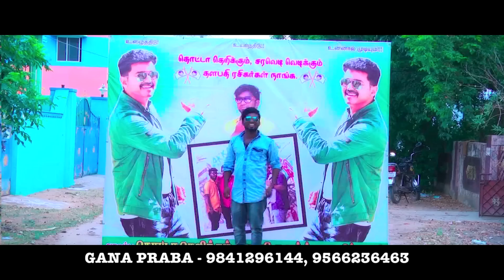Chennai Gana Prabha | ILAYATHALAPATHY VIJAY BIRTHDAY SONG | 2017 | TAMIL GANA MUSIC VIDEO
Direction  - R. Shanmuga Priyan
Singer - Gana Praba
lyrics  - Gana Deena - Gana Francis
Camera - Vetrie.J - Silout Sendil
Edit - Vishwanathan
Dance Choreo - Subash, Rakesh

Chennai Gana Prabha | ILAYA THALAPATHI VIJAY BIRTHDAY SONG | 2017